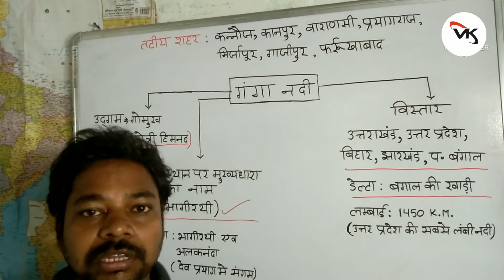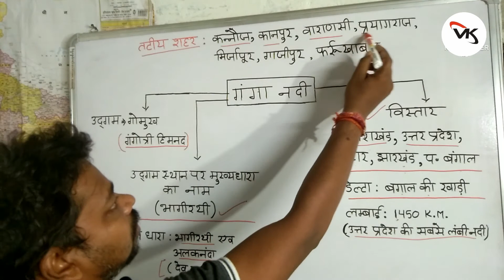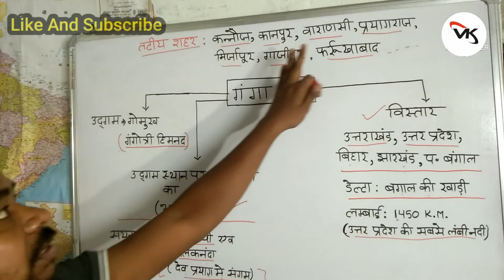GANGA KA VISTAR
Ganga ke bare me thanks to watching ,,,,,,,,,,,,,